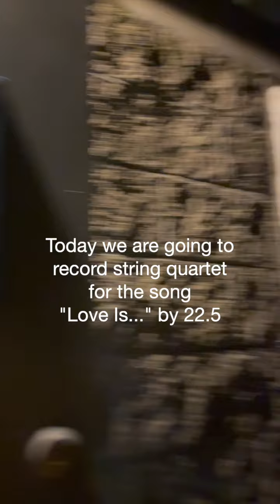《Love Is...》Strings Recording Behind The Scene 《愛是...》弦樂錄音幕後花絮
"‘Love is…’ Behind the Scenes of String Recording

"My first vlog ever! I'm so happy to collaborate with artists @22.5_band and talented string musicians and a professional recording studio."

《愛是…》by @22.5_band 弦樂錄製幕後花絮！

人生第一隻vlog！謝謝駿維跟佳瑜的合作邀請，這次很開心能夠跟優秀的弦樂手跟專業的錄音室一起合作！

violin: @nevaeh_diii @irislin0326
viola: @ko_shennn
cello: @tingzhen0518
recording engineer: @joshl_audio
recording assistant: @yiling.xia
videography: @aliceyang_0509